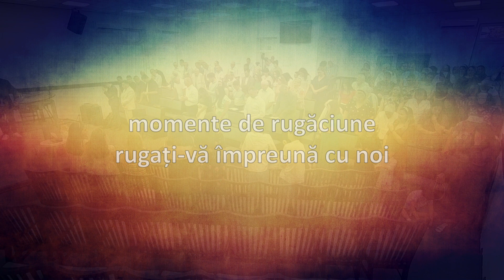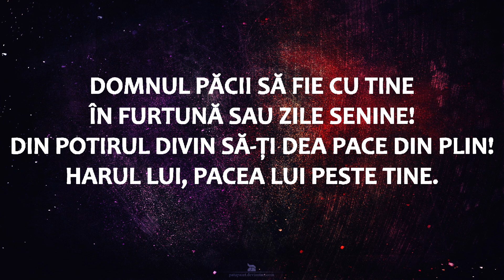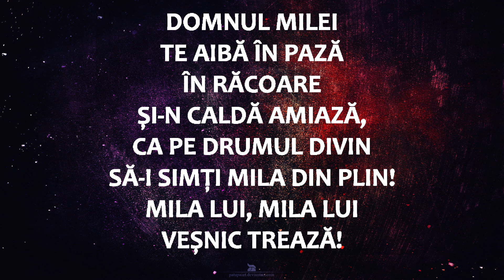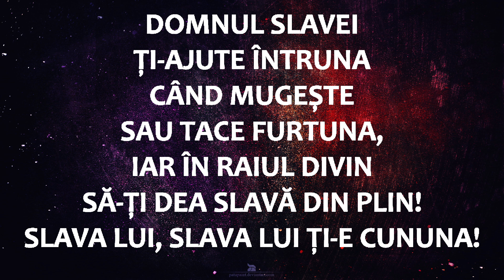Numeri 6:22-27 - Act Binecuvântare și Rugăciune